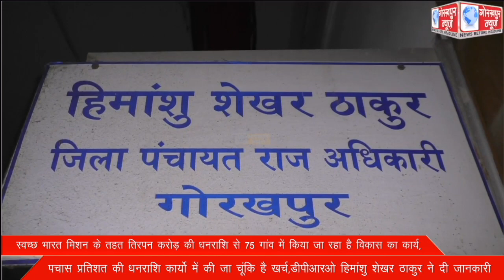स्वच्छ भारत मिशन के तहत तिरपन करोड़ की धनराशि से 75 गांव में किया जा रहा है विकास का कार्य,पचास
स्वच्छ भारत मिशन के तहत तिरपन करोड़ की धनराशि से 75 गांव में किया जा रहा है विकास का कार्य,पचास प्रतिशत की धनराशि कार्यो में की जा चूंकि है खर्च,डीपीआरओ हिमांशु शेखर ठाकुर ने दी जानकारी